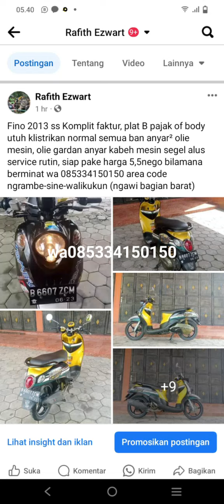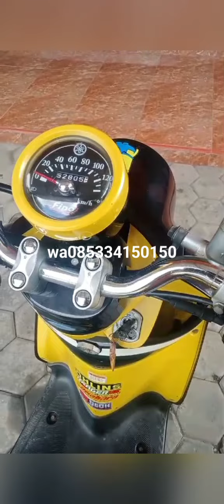fino 2013 komplit pajak off Plt B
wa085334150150